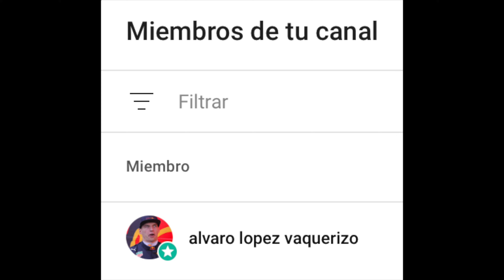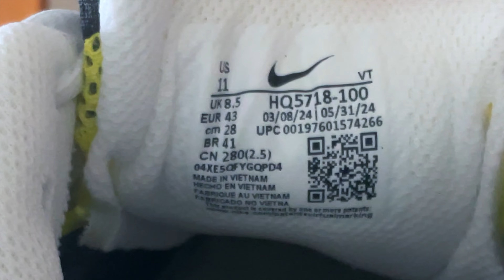REVIEW NIKE PEGASUS 2005 OPTI YELLOW METALLIC SILVER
MODELO: HQ5718-100

También si queréis ayuda con zapatillas en profundidad, con análisis me apoyáis donando en el mismo video y saldrá vuestro comentario destacado.

Tambien dejo mi Paypal por si preferís donar por ahí desde 2€ como en Youtube, así donáis con vuestro usuario de instagram, youtube, tiktok y os respondo. Aquí lo dejo